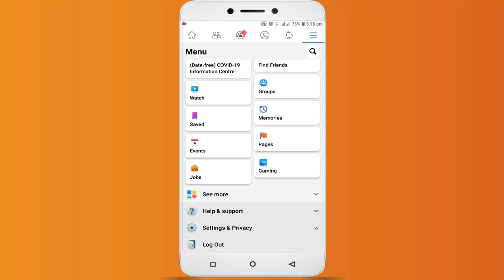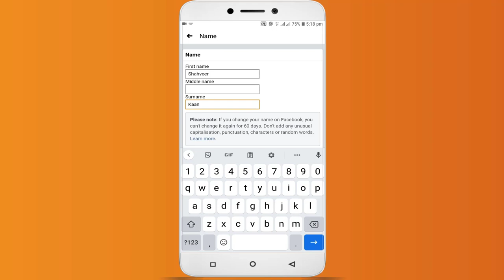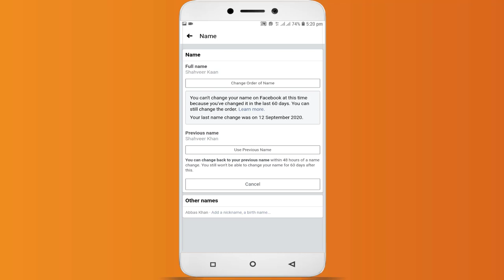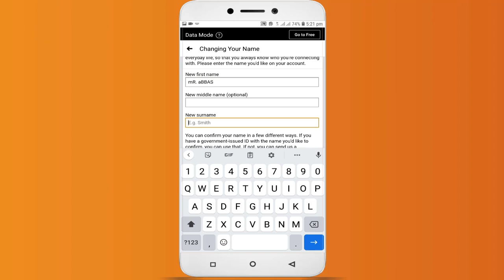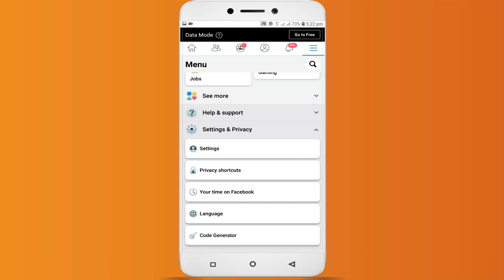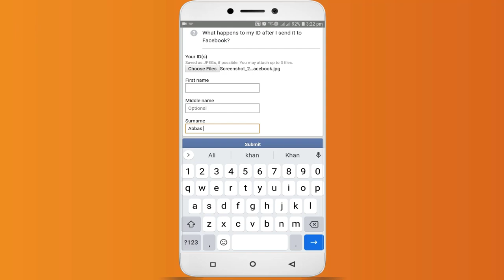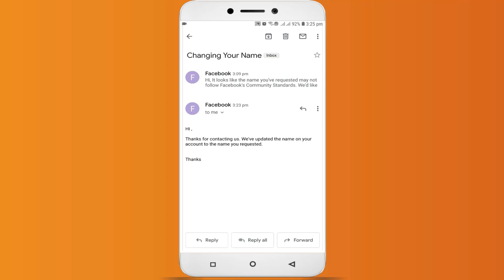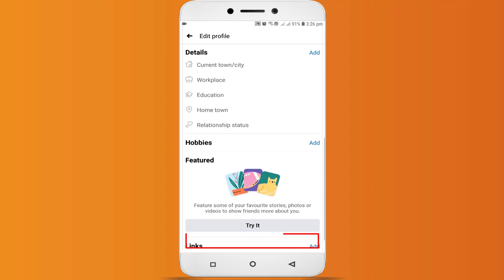How To Create Invisible Name Facebook Account 2020 - New Trick After Facebook Latest Update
Creating facebook invisible name account was no easy before. In today's video i am going to show you how to create full invisible name facebook account, that look invisible on browser, facebook app and facebook lite.

Invisible Symbol:-   (‎‎‎‎‎‎‎‎‎‎‎‎‎‎‎‎‎‎‎‎‎‎‎‎‎‎‎‎‎‎‎‎‎‎‎‎‎‎‎‎‎‎‎‎‎‎‎‎‎‎‎‎‎‎‎‎‎‎‎‎‎‎‎‎‎‎‎‎‎‎‎‎‎‎‎‎‎‎‎‎‎‎‎‎‎‎‎‎‎‎‎‎‎‎‎‎‎‎‎‎‎‎‎‎‎‎‎‎‎‎‎‎‎‎‎‎‎‎‎‎‎‎‎‎‎‎‎‎‎‎‎‎‎‎‎‎‎‎‎‎‎‎‎‎‎‎‎‎‎‎‎‎‎‎‎‎‎‎‎‎‎‎‎‎‎‎‎‎‎‎ ‎‎‎‎‎‎‎‎‎‎‎‎‎‎‎‎‎‎‎‎‎‎‎‎‎‎‎‎‎‎‎‎‎‎‎‎‎‎‎‎‎‎‎‎‎‎‎‎‎‎‎‎‎‎‎‎‎‎‎‎‎‎‎‎‎‎‎‎‎‎‎‎‎‎‎‎‎‎‎‎‎‎‎‎‎‎‎‎‎‎‎‎‎‎‎‎‎‎‎‎‎‎‎‎‎‎‎‎‎‎‎‎‎‎‎‎‎‎‎‎‎‎‎‎‎‎‎‎‎‎‎‎‎‎‎‎‎‎‎‎‎‎‎‎‎‎‎‎‎‎‎‎‎‎‎‎‎‎‎‎‎‎‎‎‎‎‎‎‎‎ ‎‎‎‎‎‎‎‎‎‎‎‎‎‎‎‎‎‎‎‎‎‎‎‎‎‎‎‎‎‎‎‎‎‎‎‎‎‎‎‎‎‎‎‎‎‎‎‎‎‎‎‎‎‎‎‎‎‎‎‎‎‎‎‎‎‎‎‎‎‎‎‎‎‎‎‎‎‎‎‎‎‎‎‎‎‎‎‎‎‎‎‎‎‎‎‎‎‎‎‎‎‎‎‎‎‎‎‎‎‎‎‎‎‎‎‎‎‎‎‎‎‎‎‎‎‎‎‎‎‎‎‎‎‎‎‎‎‎‎‎‎‎‎‎‎‎‎‎‎‎‎‎‎‎‎‎‎‎‎‎‎‎‎‎‎‎‎‎‎‎ ‎‎‎‎‎‎‎‎‎‎‎‎‎‎‎‎‎‎‎‎‎‎‎‎‎‎‎‎‎‎‎‎‎‎‎‎‎‎‎‎‎‎‎‎‎‎‎‎‎‎‎‎‎‎‎‎‎‎‎‎‎‎‎‎‎‎‎‎‎‎‎‎‎‎‎‎‎‎‎‎‎‎‎‎‎‎‎‎‎‎‎‎‎‎‎‎‎‎‎‎‎‎‎‎‎‎‎‎‎‎‎‎‎‎‎‎‎‎‎‎‎‎‎‎‎‎‎‎‎‎‎‎‎‎‎‎‎‎‎‎‎‎‎‎‎‎‎‎‎‎‎‎‎‎‎‎‎‎‎‎‎‎‎‎‎‎‎‎‎‎)